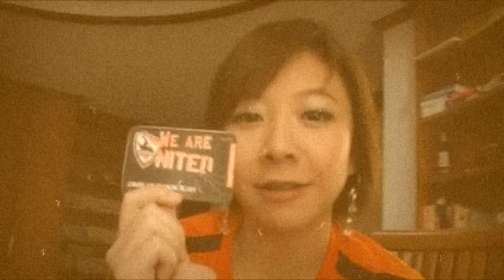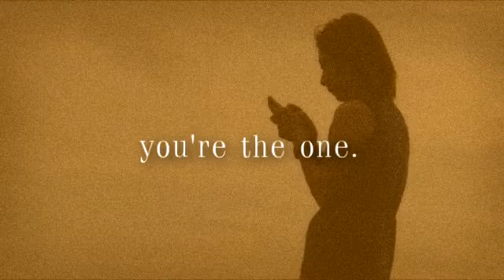Happy Birthday :) My Admin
HBD คุณจือขอให้มีความสุขมากๆ นะครับ (ทีมงาน CRUTD TV)